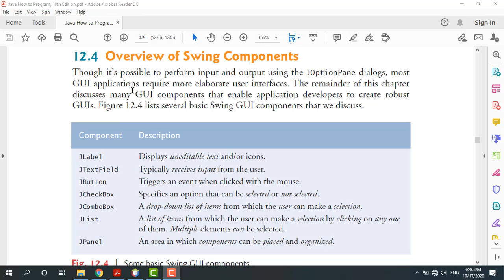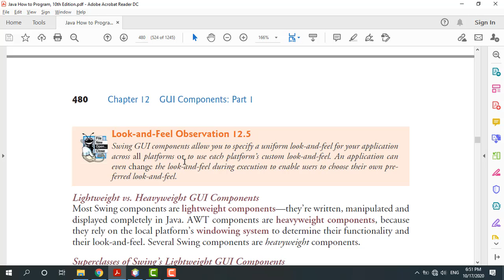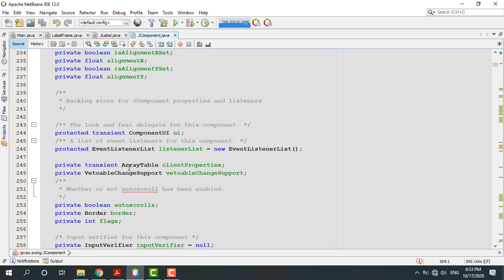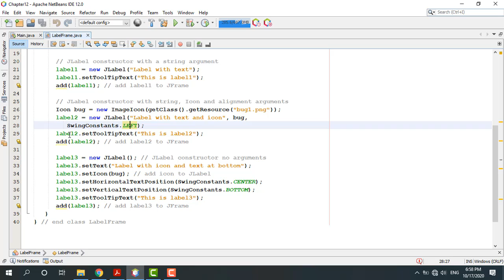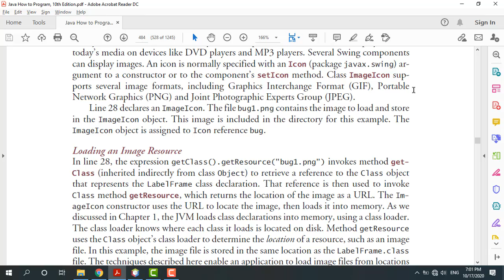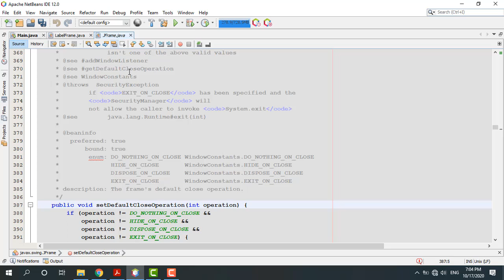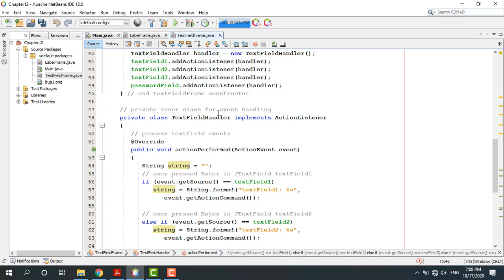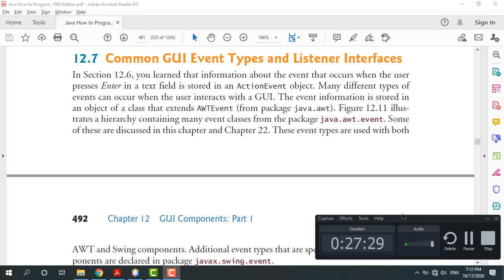Chapter 12 GUI Components Part 2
Overview of Swing Components
Displaying Text and Images in a Window
Text Fields and an Introduction to Event Handling with Nested Classes